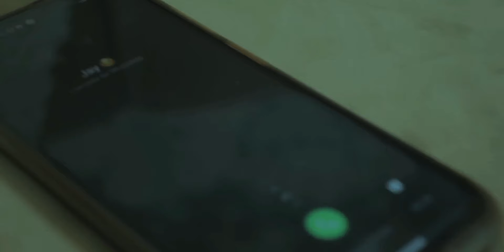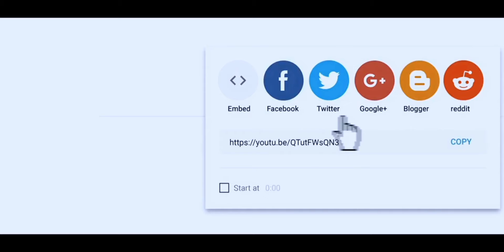Move lavi #9 / Nouvo film haitien 2024 full movie complet